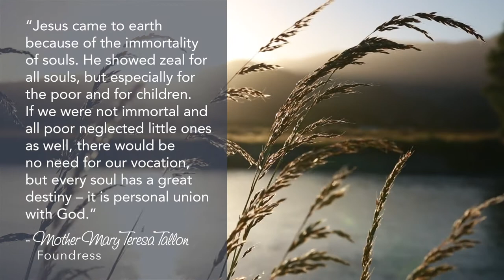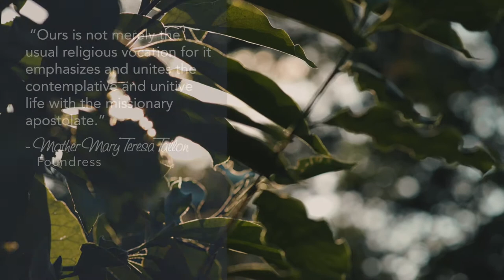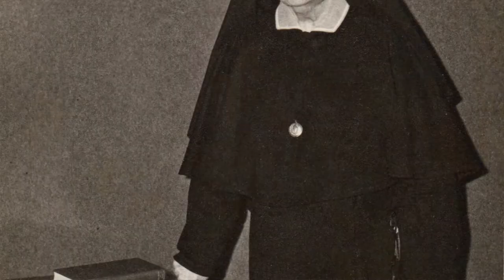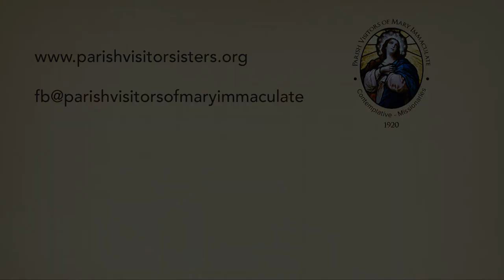PVMI 2020 short avp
Centenary Video of the Parish Visitors of Mary Immaculate (short version)
Founded in 1920, the Parish Visitors of Mary Immaculate celebrates 100 years on August 15, 2020.